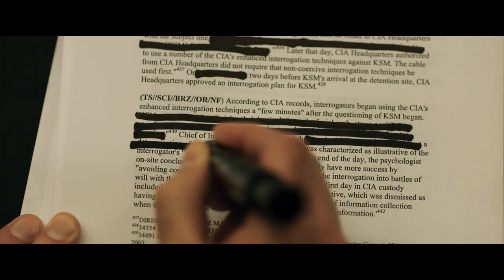THE REPORT | Promo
THE REPORT - Offizielles Promo - Jetzt auf Amazon Prime Video.

THE REPORT ist ein Thriller, der auf wahren Begebenheiten beruht. Der engagierte Mitarbeiter Daniel J. Jones (Adam Driver) wird von seiner Chefin, Senatorin Dianne Feinstein (Annette Bening), beauftragt, eine Untersuchung über das „Detention and Interrogation Programm“ der CIA zu leiten, welches nach den Anschlägen des 11. September 2001 ins Leben gerufen wurde. Jones' unerbittliche Suche nach der Wahrheit bringt ans Licht, wie weit der mächtigste Geheimdienst der USA bereit war zu gehen, um Beweise zu zerstören, Gesetze zu untergraben und ein schockierendes Geheimnis vor der Öffentlichkeit zu verbergen.

Drehbuch und Regie: Scott Z Burns. Weitere Schauspieler: Jon Hamm, Sarah Goldberg, Michael C. Hall, Douglas Hodge, Fajer Kaisi, Ted Levine, Jennifer Morrison, Tim Blake Nelson, Linda Powell, Matthew Rhys, T. Ryder Smith, Corey Stoll und Maura Tierney.